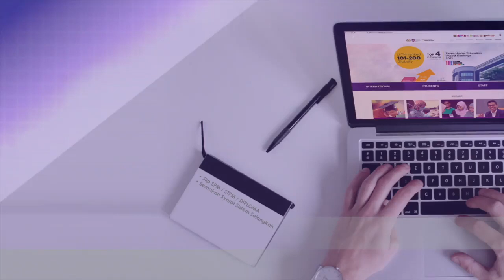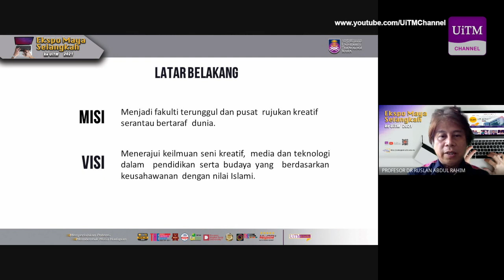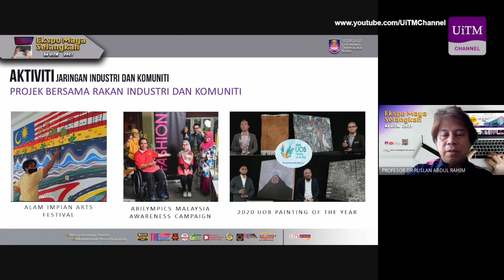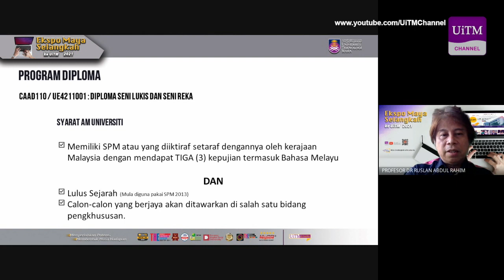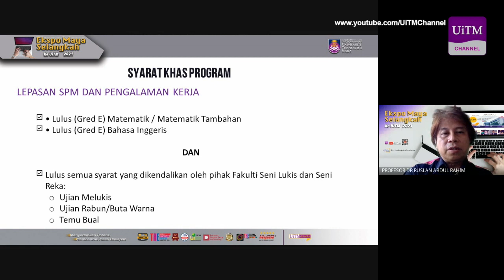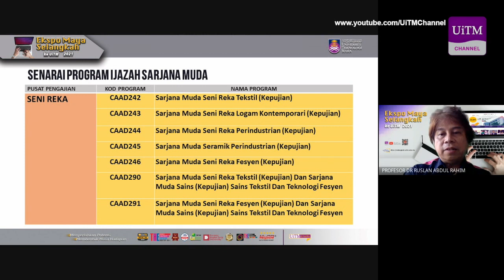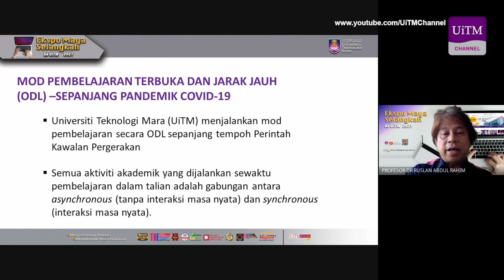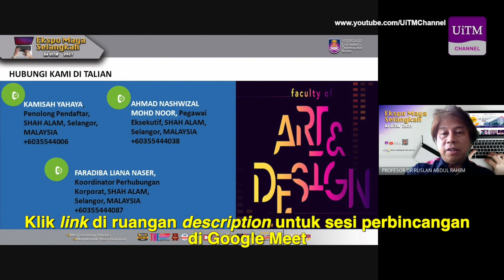Taklimat Fakulti Seni Lukis & Seni Reka | Ekspo Maya Selangkah Ke UiTM 2021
Pihak universiti mengucapkan setinggi-tinggi terima kasih kepada semua yang telah menyertai program Ekspo Maya Selangkah Ke UiTM 2021. Untuk makluman sesi perbincangan bersama fakulti pada akhir video taklimat ini telah pun tamat. Selamat maju jaya kepada semua calon dan jumpa kami di UiTM.